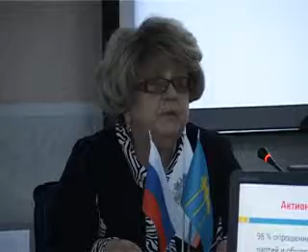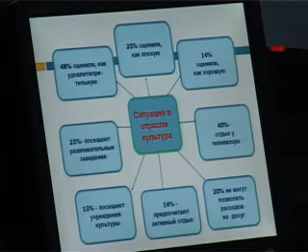Димитровградцы активности не проявляют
Общественная палата Димитровграда впервые в своей истории подготовила и представила доклад о состоянии гражданского общества в нашем городе. Для этого были проанализированы данные за минувший год.